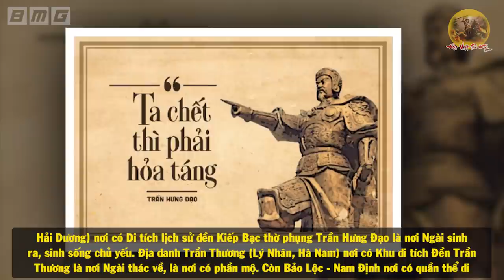Truy Tìm Tung Tích Lăng Mộ Hưng Đạo Vương TRẦN QUỐC TUẤN Và Lời Trăn Trối Khiến Hậu Thế Sửng Sốt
- Biên tập nội dung & MC: Lê Vy
- Dựng video: Duy Long
- Giọng đọc: Loan Phạm